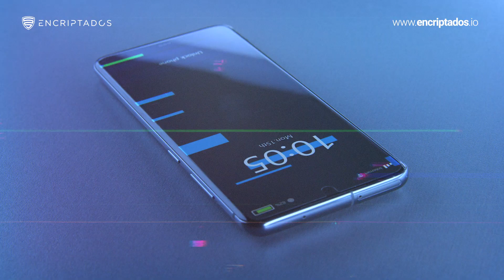El riesgo de la inteligencia artificial 🧠 para la ciberseguridad y privacidad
La inteligencia artificial es una herramienta poderosa que está revolucionando la forma en que interactuamos con la tecnología 🌐, pero también puede ser utilizada por los hackers para realizar ataques sofisticados y poner en riesgo nuestra privacidad. ⚠️